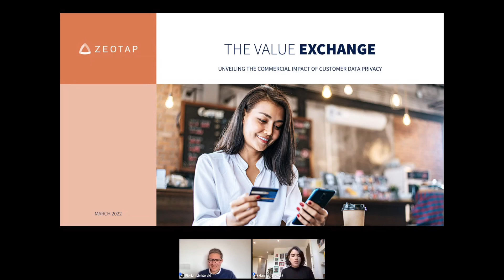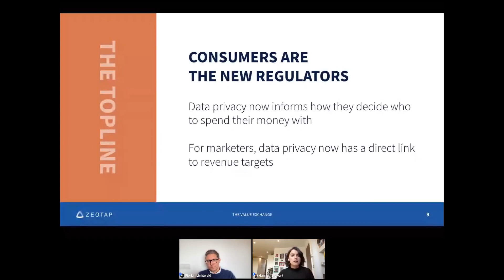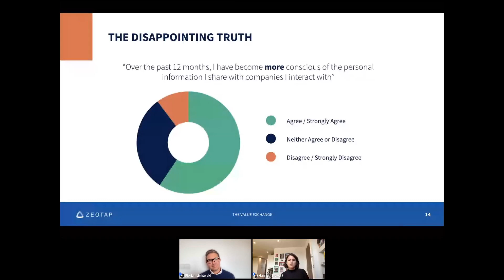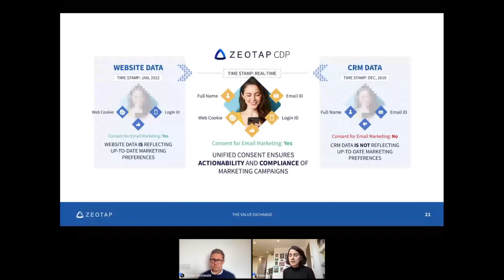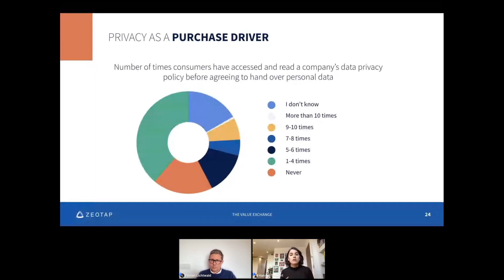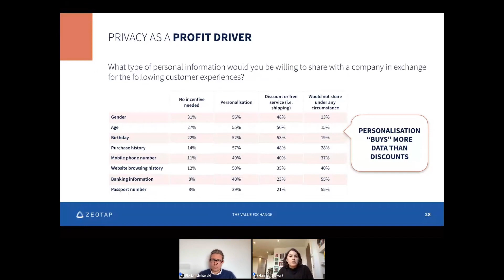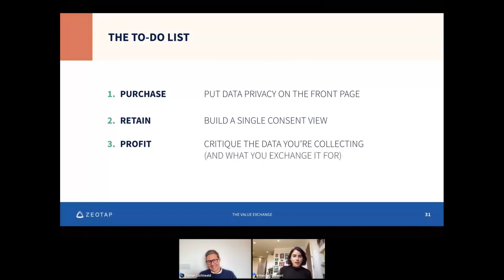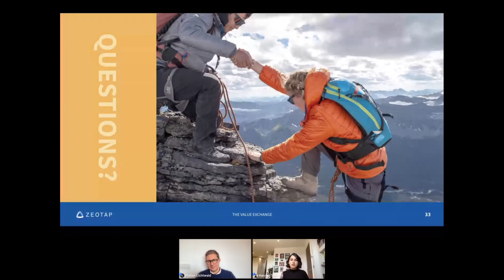The Value Exchange: the commercial impact of customer data privacy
For many marketers, data privacy is little more than an arduous task of compliance and box-ticking⁠—but new research shows that this is all about to change. The rising tide of consumer awareness has seen data privacy become a key driver of brand reputation, creating measurable impact on customer acquisition and retention efforts.

Put simply, data privacy done well is now a tangible lever to increase revenue—and data privacy done poorly means more revenue lost than just in fines.

Watch as we unpack just how your brand’s approach to data privacy can impact the bottom line, based on research from our latest report, The Value Exchange: Unveiling the Commercial Impact on Customer Data Privacy.

This video covers:
- The rise of the cautious consumer (and what they're doing to hold brands to account)
- The data privacy practices that separate your brand from competitors
- The privacy practice that makes nearly two-thirds of consumers more likely to buy
- Which privacy oversights drive consumers to abandon the brands they buy from
- Why attempting to collect too much data could cost you more in the long run